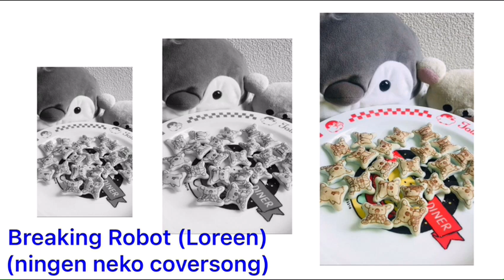Breaking Robot Loreen (ningen neko coversongwithoutmusic )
When love has ended, we feel like we are breaking our hearts with emotions as cold as robots. We also feel like we are robots, chained to meaningless bonds.
No matter if the couple tries to understand each other, they fail to make amends and end up crushed. They would feel the lovers as robots because they cannot reach their real emotions. They wonder, "So why are we staying, staying, staying?" and continue to lie to their hearts.
For me, the high key of the chorus part "The more I try, the more I die. The more we lie, the more we cry" was difficult to sing. I will practice more, I don't want to break my hopes.